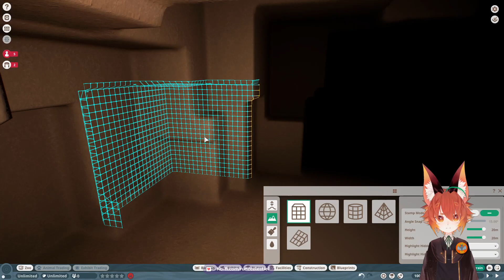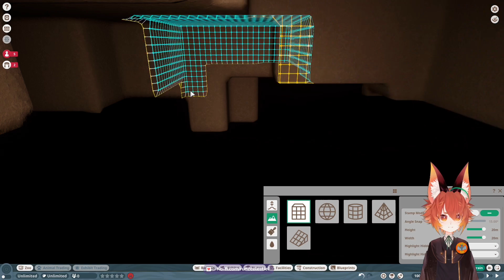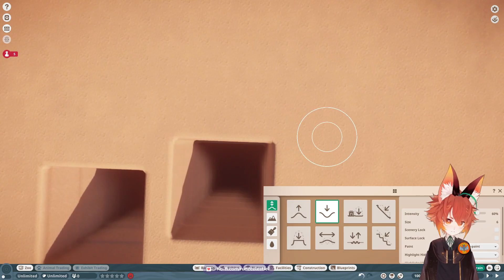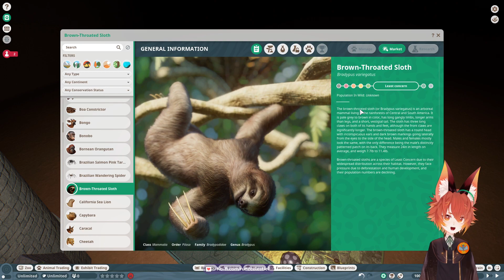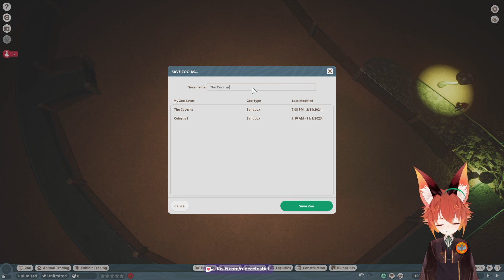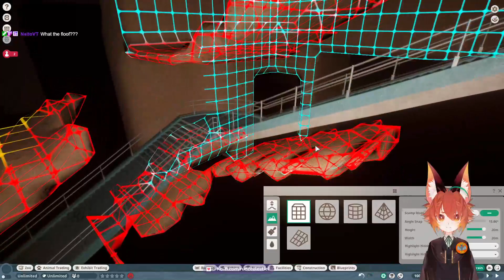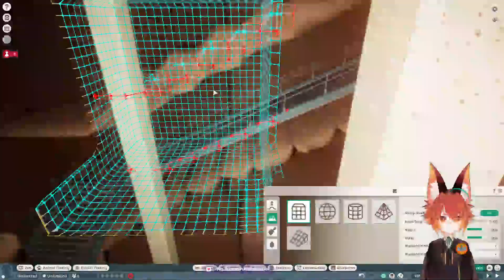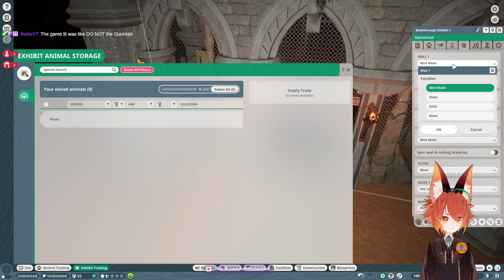Day 2 of the Cavern Challenge!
In this Planet Zoo series I, The Greatest False Vampire Bat, shall be hollowing out a massive cavern below the surface at the very lowest point you can dig to and build EVERY guess entrance and facility IN the cavern along with EVERY animal habitat and exhibit! But how is this a challenge you ask? WELL every employee facility will be ALLLLLLL the way at the surface ABOVE the ground making animal care and emergency response times take years to react to! Can i get a profitable 5* rated zoo or will this cavern collapse on my hopes and dream?!? LETS FIND OUT!!!